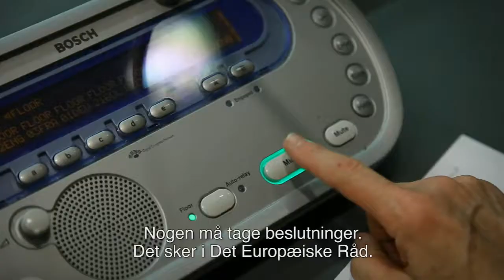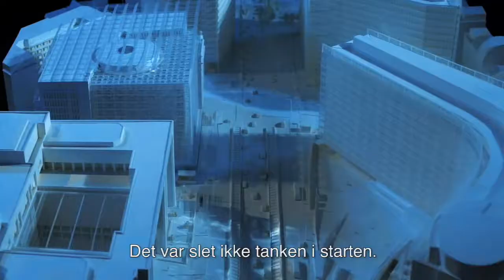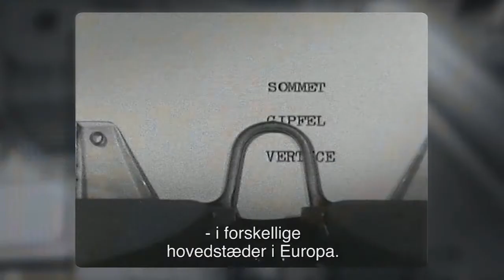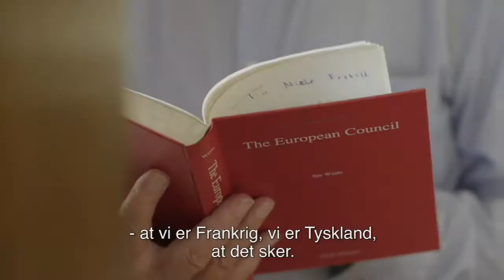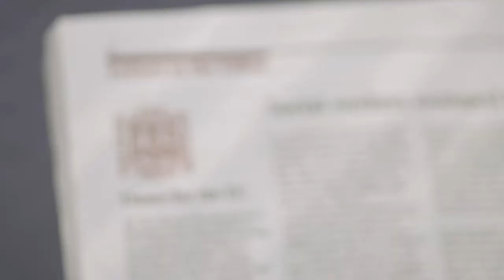Teaser: A history of the European Council (DA)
(Trailer version, subtitles in Danish)